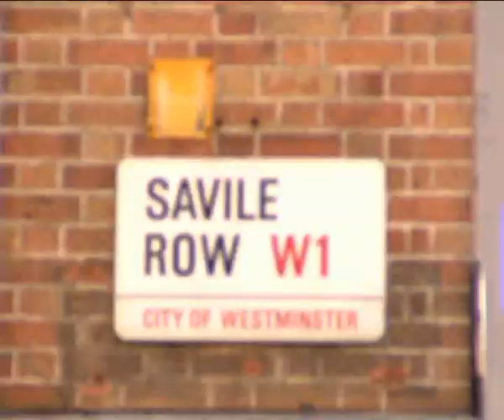London Style part 1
Fashion week with Daria Shapovalova 29/04/09